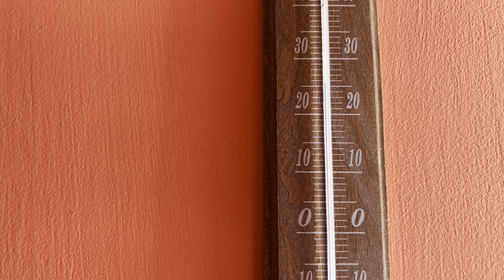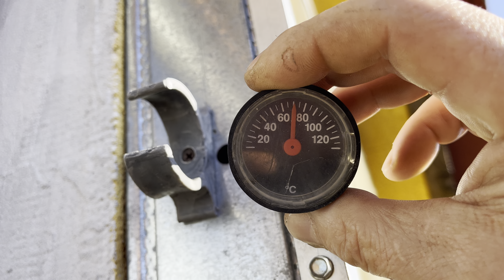GRZEJE ŻE HEJ